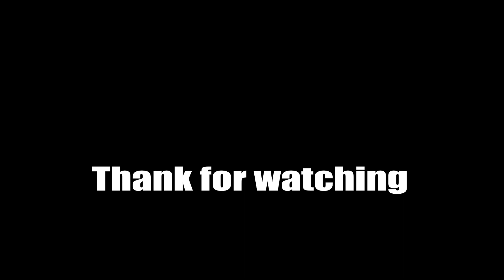OVERPASS SMOKE TRICKSHOTS 2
After nearly 3 years, the sequel to the beloved Overpass Smoke Trickshots has arrived.